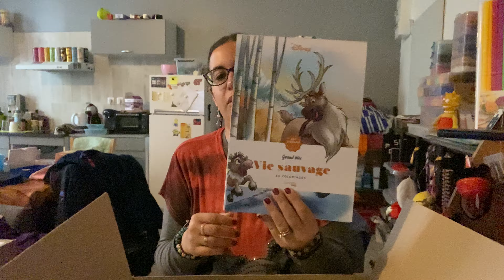Unboxing Amazon parti 1 | L’atelier de Yukrina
Mes réseau sociaux auquel je partage tout mes coloriage mes création quand j'en fait et surtout mes vidéo .

Bloc vie sauvage disney art thérapie